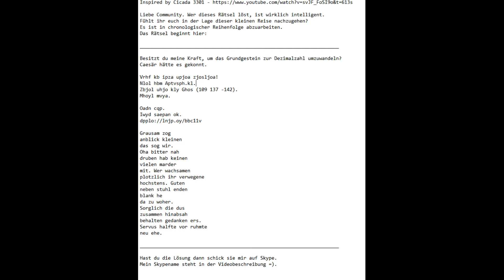Rätsel - Videobeschreibung lesen!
Wer es löst, bekommt mein Resourcepack (welches Benofuss gepixelt hat) schon jetzt. Eigentlich soll es erst zum 1k Special released werden.
Es ist fair - ich gehe jedoch nicht davon aus das es jemand schafft
Tatsächlich hat es bereits Blocklab und Masskito geschafft!
Skype: raktenmaxi.meyer

Leerzeichen sind auch Zeichen.

Viel Glück!